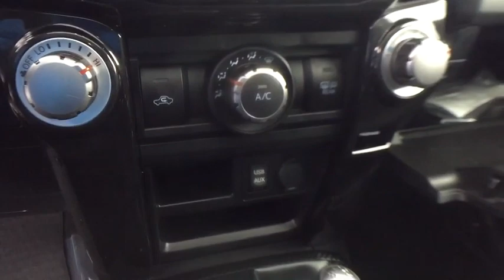2018 Toyota 4Runner Midland, Freeland, Sanford, Bay City, Beaverton, MI 20573555T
Midnight Black Metallic Used 2018 Toyota 4Runner available in Midland, Michigan at Garber Chevrolet Midland. Servicing the Freeland, Sanford, Bay City, Beaverton, MI area.
2018 Toyota 4Runner TRD Off-Road - Stock#: 20573555T - VIN#: JTEBU5JR4J5573555